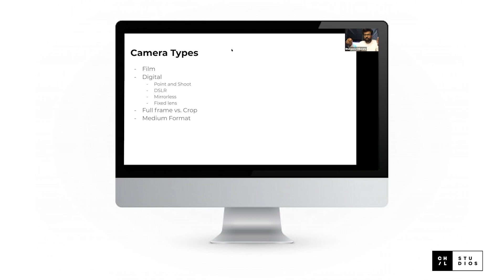Chil Studios | Workshop Highlight